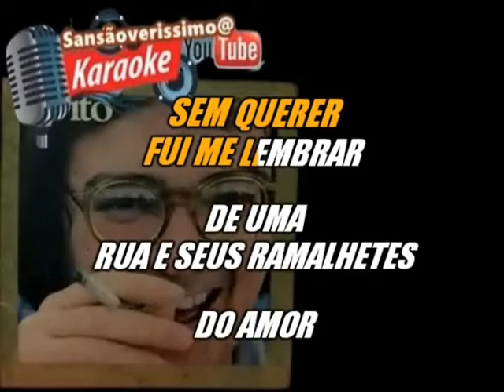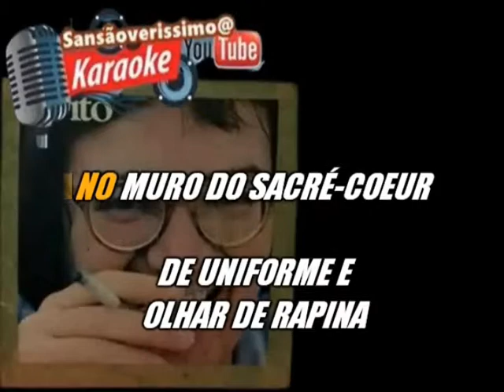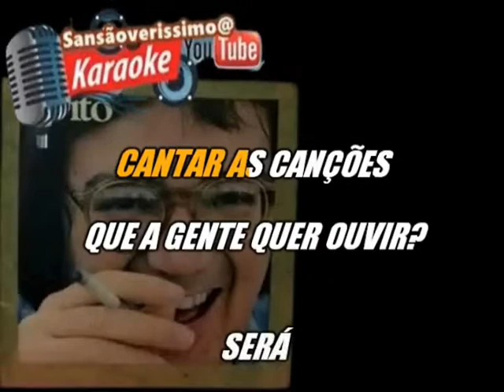KARAOKÊ TAVITO RUA RAMALHETE COM BACKING ORIGINAL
Karaokê Todas as Décadas é Gosto com Letra Sincronizada  Inscreva -se Nesse Canal Obrigado! Todos Os Playbacks  São Da Minha Própria Produção Sansão Verissimo@  ok.
composição: composição de ney azambuja e tavito.